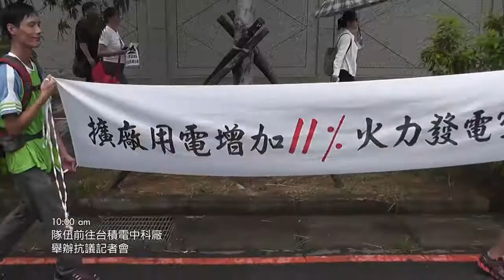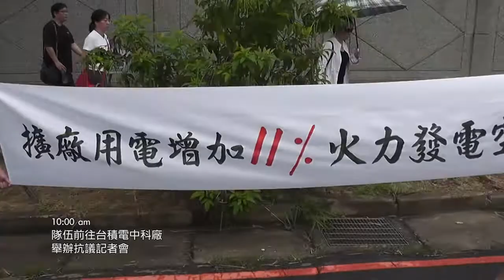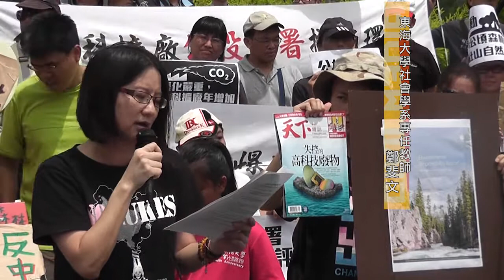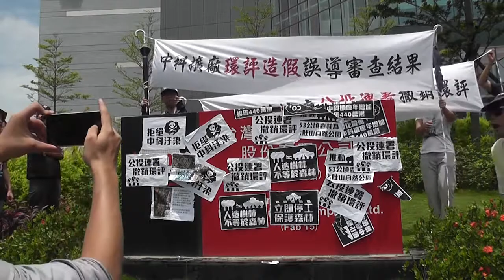2015.06.06 台中已禁不起過量開發 環團反中科擴廠擴大汙染